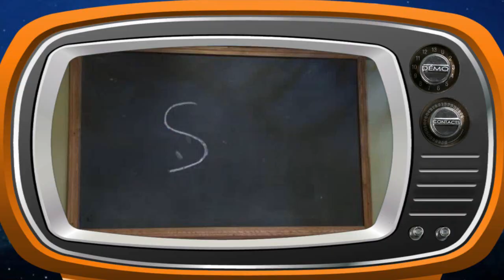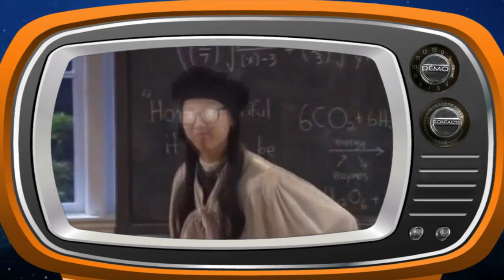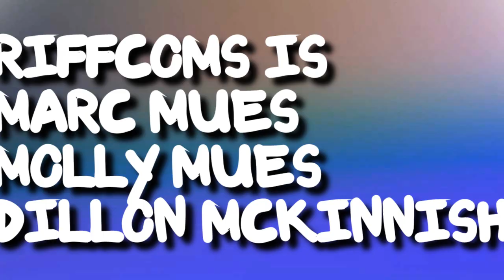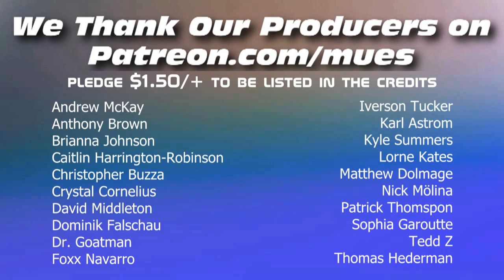TEAM TEN HOUSE OF HORROR - Bizzardvark | Extra Spooky Riffcoms Halloween Special